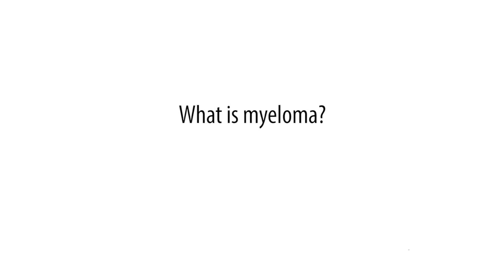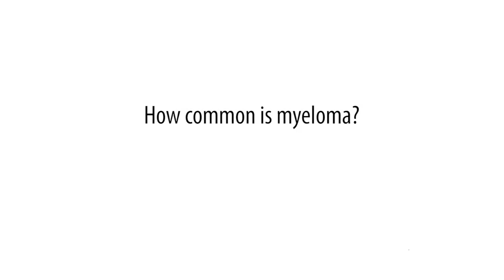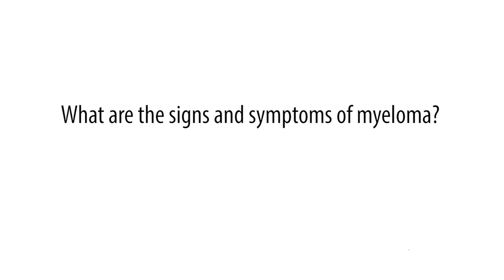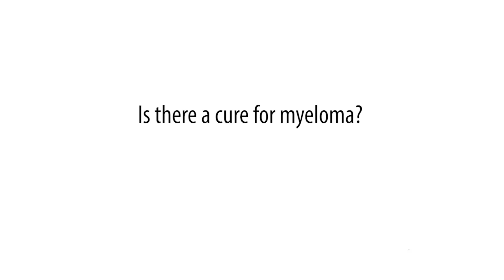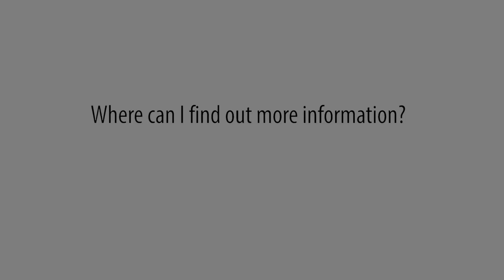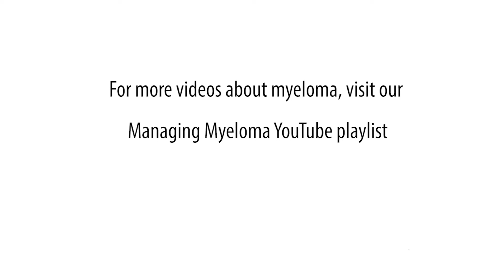Managing Myeloma: Facts and Stats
Find out about the key statistics and facts from Shelagh McKinlay, Head of Patient Advocacy at Myeloma UK.
00:05 – What is myeloma?
01:07 – How common is myeloma?
01:35 – Who does myeloma affect?
02:15 – What are the signs and symptoms of myeloma?
03:33 – Is there a cure for myeloma?
04:11 – Where can I find out more information?
or freephone 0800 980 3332.